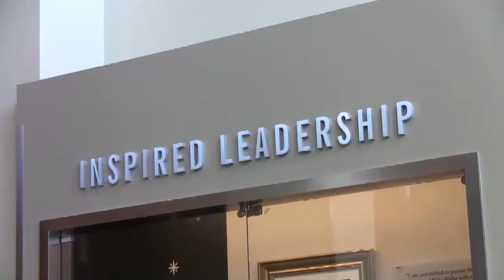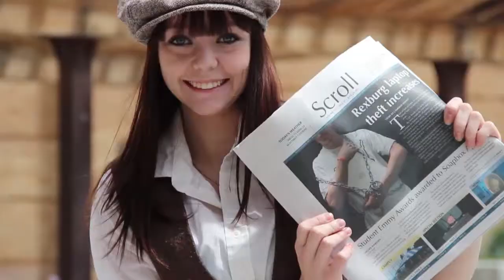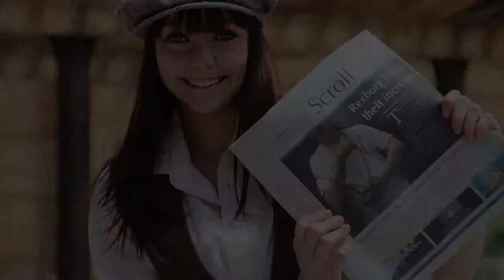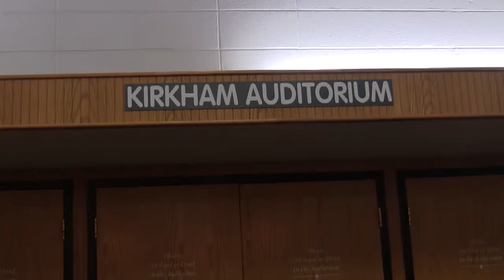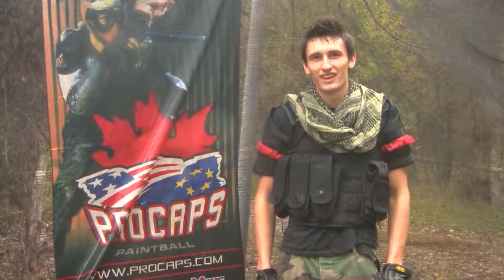Scroll TV Newscast: Oct 3 2014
Stories:

Campus/News
- Pathway Program 5th Anniversary
- Northpoint Amenities Center
- General Women's Meeting

Arts & Entertainment
- American Piano Quartet
- Juggling Workshop
- Lynn Trefzger Ventriloquist

Sports
- Paintball
- Men's Volleyball Preseason Tournament
- Tennis Tournament